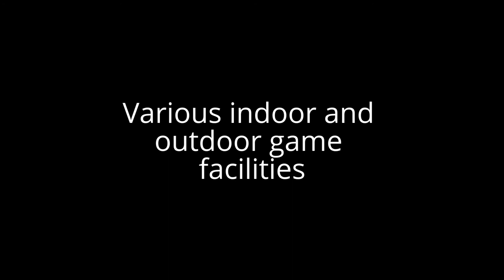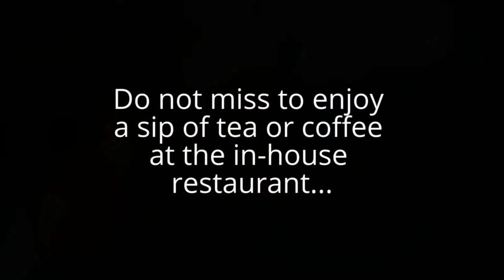CLUB House Manali visit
In this video you can understand everything about The Club House Manali.

The Club House Manali is located in the center of the city near the Mall road. Placed on the banks of Manalsu Nallah (branch of Beas River). It is an entertainment zone, built in British-style and managed by the Himachal Pradesh Tourism Development Corporation (HPTDC). It is popular for indoor as well as outdoor activities like carrom, table tennis, pool and skating. Filled with many surprises, the Club House is a perfect place for kids. They can indulge in video games, river crossing sprees, go-karting and various other games available in the house. Adventurous souls can also try their hand at zip-lining where one has to cross a river using ropeway.

If sports are not on your mind, you may read some classics in the library or admire the pristine river that flows along the Club House. Do not miss to enjoy a sip of tea or coffee and relish delicious snacks at the in-house restaurant.
The structure of Club House finds resemblance from British style of architecture.

Elevated recreational center featuring a restaurant, indoor games & outdoor activities for all ages.

In winter

Visiting Time-
10 a.m. to 8 p.m.

Entrance Fee-
10 INR (for Adults)

Location-
Old Manali, Manali, Himachal Pradesh 175131

REMARKS-
Very nice... Recommended

It is a TRAVEL CHANNEL.
I, RAJATKANTI BERA provides you amazing travel news, photos, videos and will present a unique perspective on the travel experience for FREE. You can share your experience and ask any question about your problems.